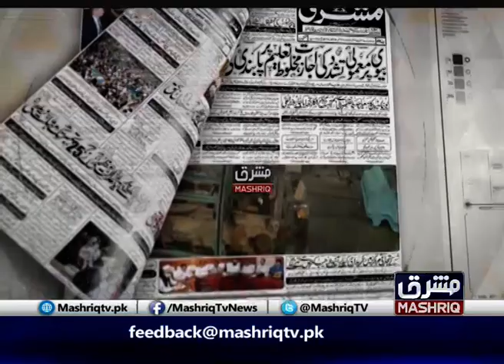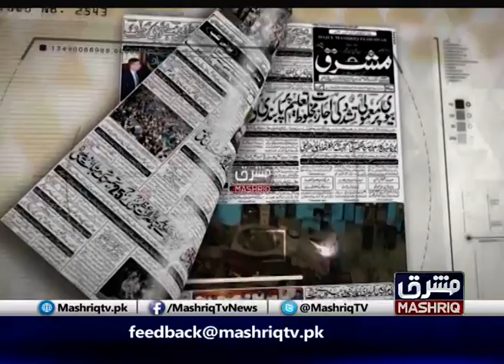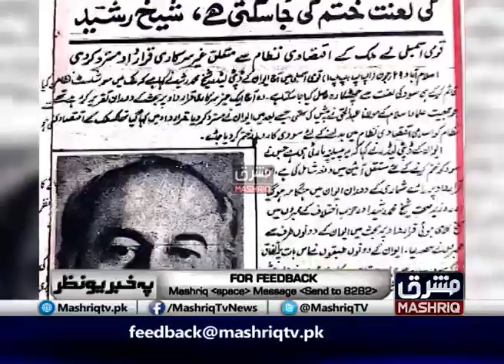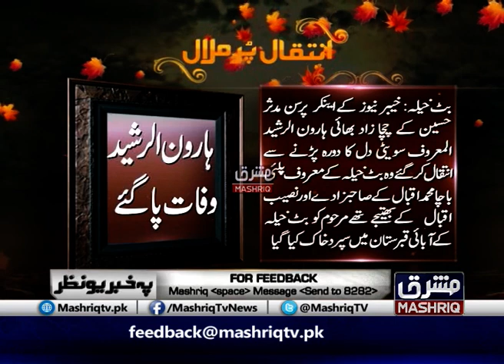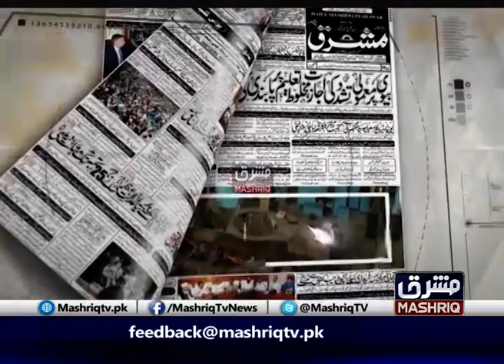Pa Khabar Yo Nazar | 30th-June-2019 | Mashriq TV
Hosted By : Muhammad Irshad and Analyst Muhammad Irshad